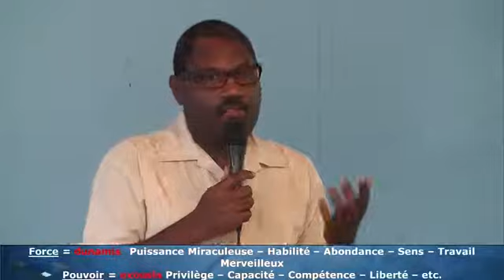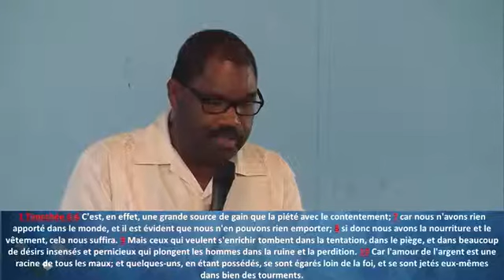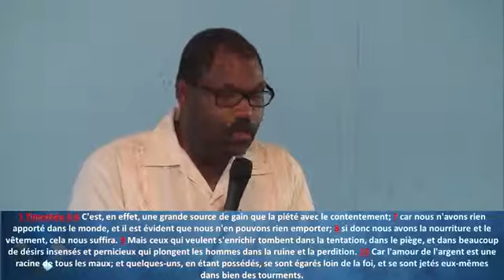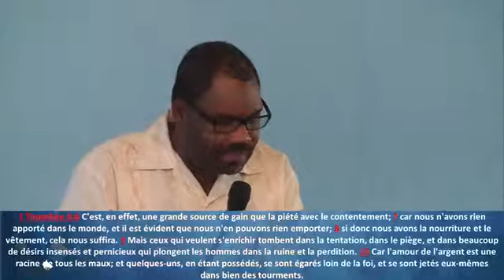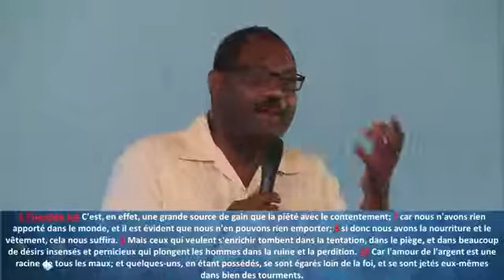Luc Chapitre 9a